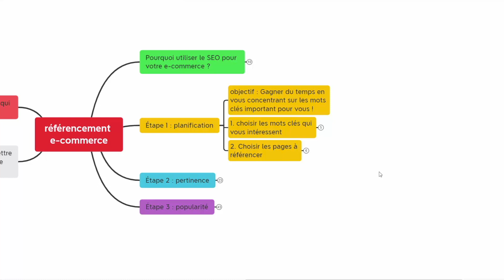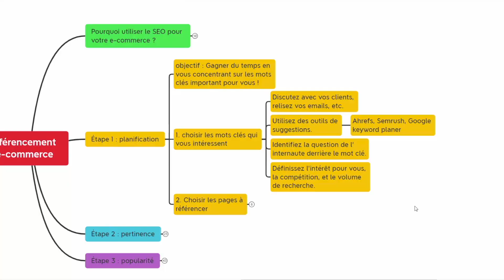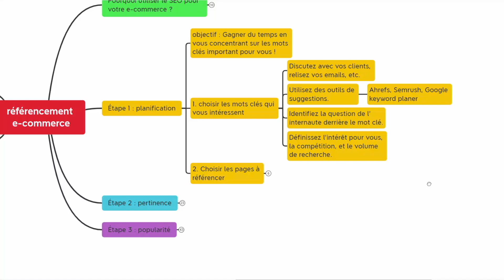Comment choisir vos mots clés SEO ?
Découvrez une méthode simple et efficace pour sélectionner vos mots clés.